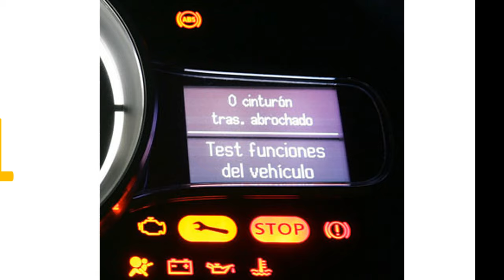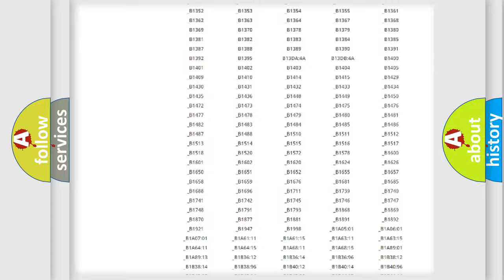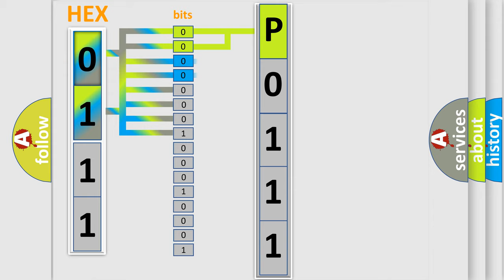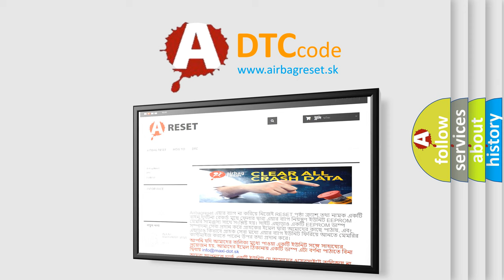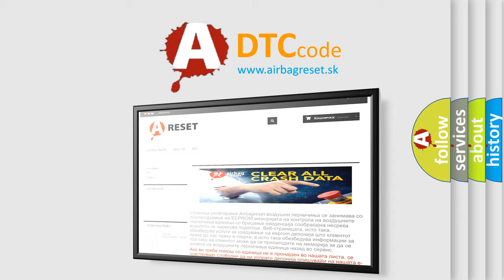DTC Saturn P0111 Short Explanation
Contents:
0:21 Basic DTC analysis according to OBD2 protocol standard.
1:48 Insight into programming
2:58 A diagnostically understandable description of the Diagnostic Trouble Code
3:05 Basic error definition

Make:
Saturn
Code:
P0111
Definition:
Drive Motor Control Module 2 Lost Communication with Transmission Control Module
Description:
The system voltage is at least 10 V.The vehicle power mode master requires serial data communication to occur from this specific control module.